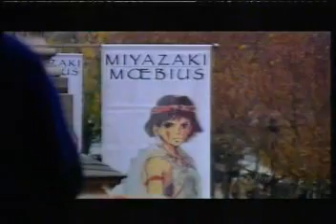Hayao Miyazaki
A talk by Mr. Hayao Miyazaki and Mr.Moebius(comic artist)